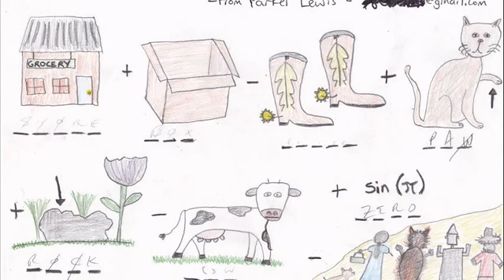KENKEN Pro By Will Shortz IP